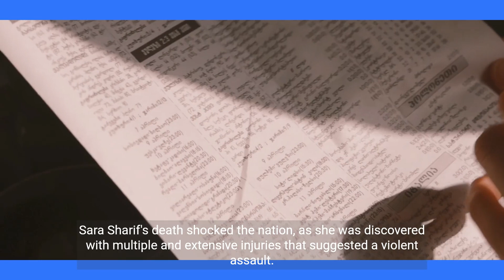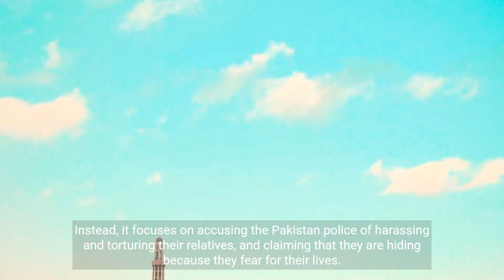Sara Sharif's Father and Stepmother Speak Out: A Video Statement || world news today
Sara Sharif murder case, Sara Sharif case
Sara Sharif Murder, Sara Sharif news
Sara Sharif latest news, father claimed death was an accident
 world news report, latest news today

In a compelling and deeply personal video statement, Sara Sharif's father and stepmother open up about recent events and share their perspective on a matter that has captured the public's attention. This emotionally charged video takes you behind closed doors as they address the circumstances surrounding their family.

📣 What You'll Discover:
- The family's side of the story, presented in their own words.
- Insights into the events that have transpired.
- A heartfelt message from Sara Sharif's father and stepmother.
- An opportunity to gain a deeper understanding of the situation.

This video provides a unique glimpse into a private and complex situation, shedding light on the thoughts and emotions of those directly involved. It's an opportunity to hear their perspective, challenges, and hopes for resolution. Join us in exploring this heartfelt video statement.